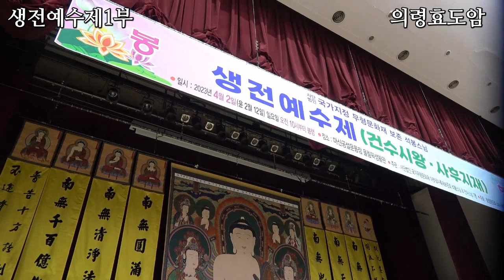생전예수제 1부 의령효도암